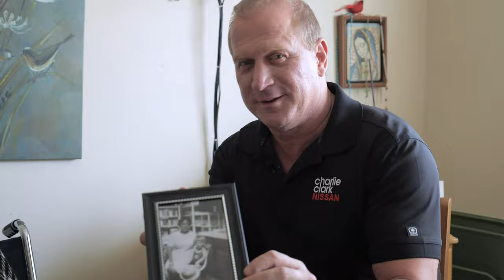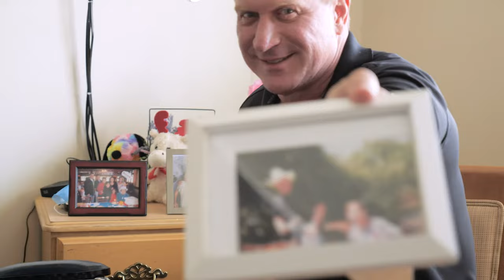Nana y Charlie